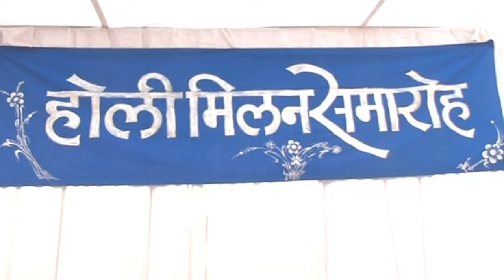bhopal police holi/होली के रंग/sunil shrivastava/IND24